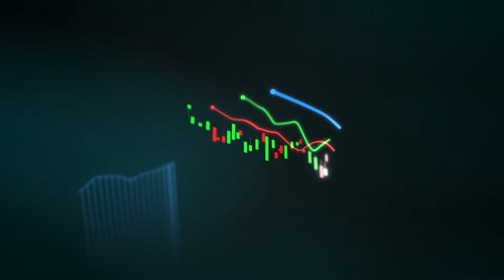數字化隱憂——管制與自由_陳平_周子衡「漫談貨幣與數字經濟20200930第9期」(字幕版)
本期談談數字經濟時代的隱憂：公權力的管制，和人民的自由，應如何劃定界限？老陳 對央行推#DCEP 有保留，集中式#數字貨幣 能提高效率，但擔憂會造成更大的獨裁？絕對管制將造成社會無創新能力，絕對自由將造成混亂無序，數字經濟時代能否找到折中辦法？

本週嘉賓周子衡，北京大學法理學碩士，中國社會科學院經濟學博士，從事貨幣經濟研究20多年，現為浙江現代數字金融科技研究院理事長。